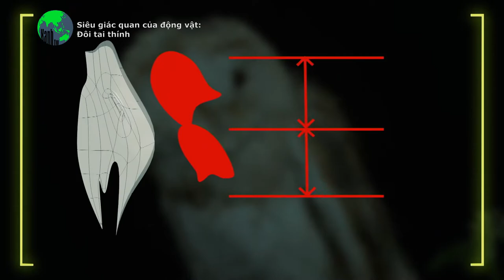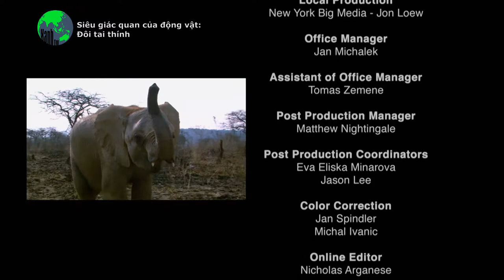Động vật có tai thính nhất | Xanh TV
Động vật có tai thính nhất; Dịch và thuyết minh bởi Xanh TV.